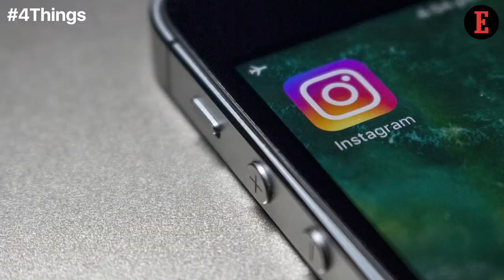4 Things to Know For April 25: News that Entrepreneurs Can Use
Our Features Writer, Bhavya Kaushal gives a sneak peek into the important news for entrepreneurs beyond India this week. McDonald’s Bets on Older Workforce &  Tesla Faces Tough Times